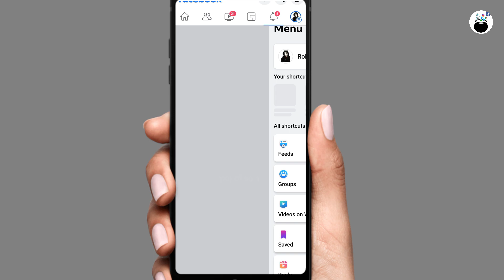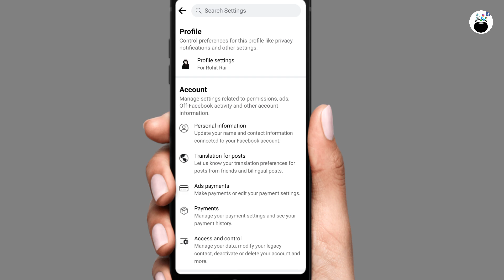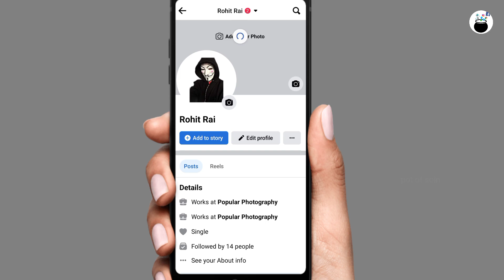How To Unlock Facebook Profile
This video is about Facebook profile lock. In this video I will show you how to unlock Facebook profile. After watching the complete video you will learn how to unlock Facebook.

Queries Solved :-
1) unlock facebook account
2) how to unlock facebook account
3) facebook account locked how to unlock
4) your account has been locked facebook,
5) unlock facebook profile
6) facebook me lock profile ka sabhi photo kaise dekhe